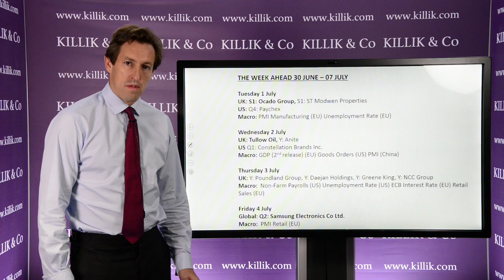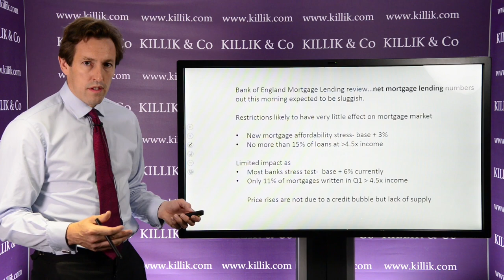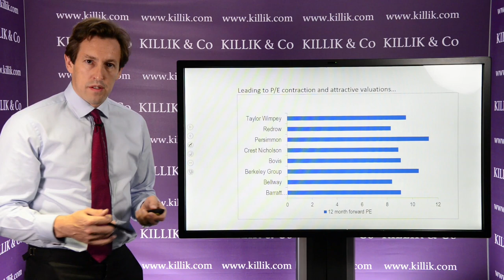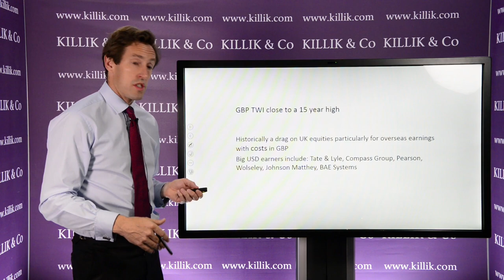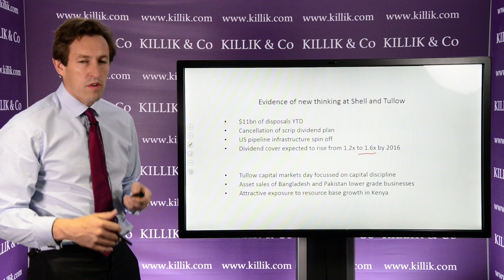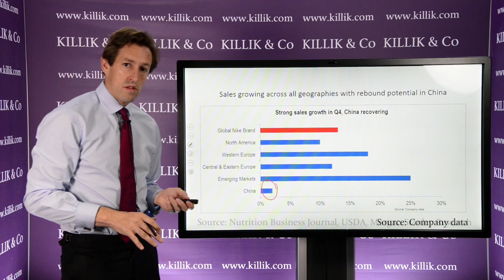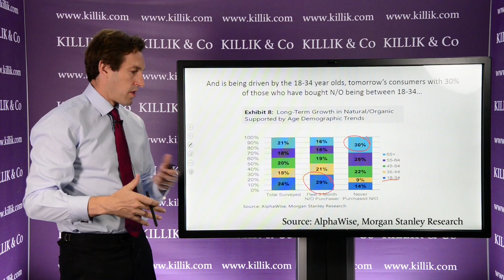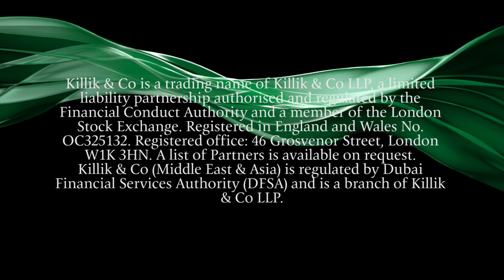Paul Kavanagh's Market Update, 30 June 2014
In this week's podcast, Michael Pate starts by telling us that Samsung is due to report on Friday during an otherwise fairly quiet week for equities. He then turns to the house building sector, which had a bounce across the board last week and moves onto the strength of sterling and the effect this is having on the large USD earners. Michael also highlights prices in Brent crude and concludes with Nike which had strong Q4 earnings